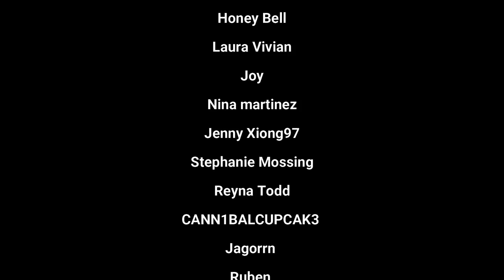JIMIN SNATCHING BRANDON LIKE A POKEMON! - BTS 'Mikrokosmos’ @ SY IN SEOUL Reaction - 😂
JIMIN DOES IT AGAIN! FIRST IT WAS MY GIRL, NOW ITS MY TWIN BROTHER!

Loved this BTS Reaction! Would give up anything to be at this concert! This was actually our frist reaction to BTS Mikrokosmos! Hope yall enjoy watching our reaction to [SPECIAL CLIP] BTS (방탄소년단) ‘소우주 (Mikrokosmos)’ @ SY IN SEOUL 2021BTSFESTA !

THANK YOU TO ALL OF OUR NEW PATRONS! Every week we are uploading 1 reaction to RUN BTS, 1 BTS Dance Practice reaction, and 1 BTS Live performance reaction, as well as 1 K Drama Episode! :) GD VBZ GANG!

New Video Dropping Every Monday, Wednesday, Friday!

Fade in and fade out music is done by our boy iLL Nicky
! illNicky.com
Soundcloud.com/illNicky
Instagram and Twitter @TheillNicky